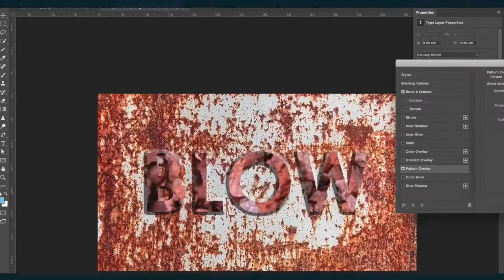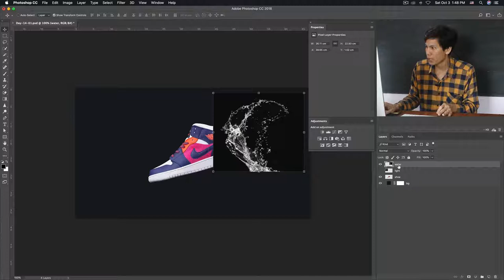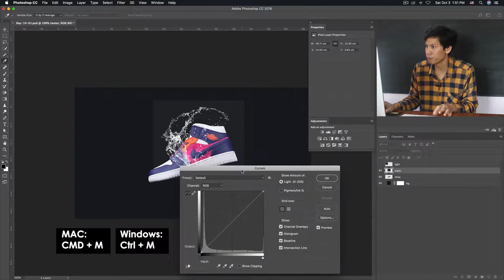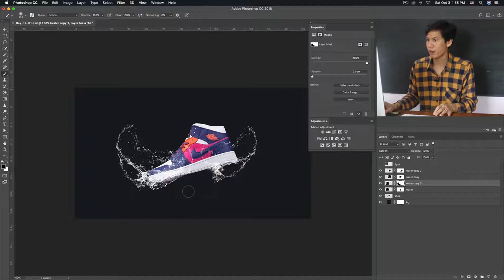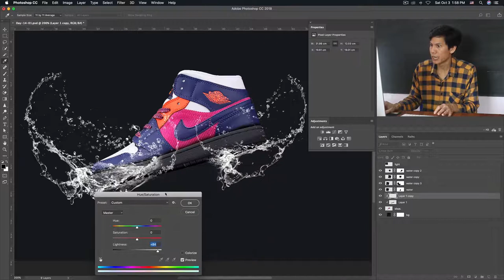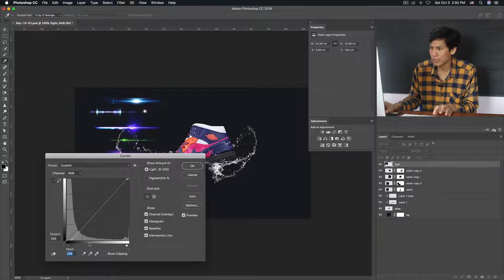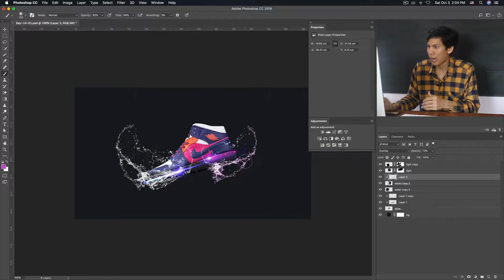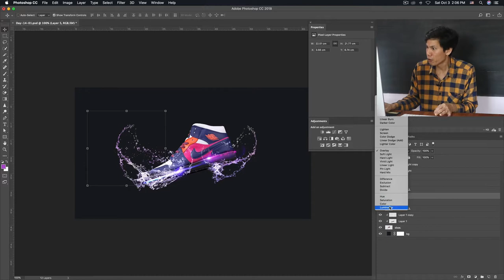၁၄ ရက်နေ့ - Blending Mode တွေသုံးပြီး Stock Photo ကြော်ငြာဒီဇိုင်းပြုလုပ်ခြင်း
Photoshop ရက် ၃၀ အခမဲ့သင်တန်းရဲ့ ၁၄  ရက်နေ့မှာတော့ Nike Shoe ဖိနပ်ကြော်ငြာကို Blending Mode ကိုအဓိကထားပြီး ဒီဇိုင်းပြုလုပ်သွားမှာဖြစ်ပါတယ်။ ရေ၊ Lighting စတဲ့ နောက်ခံ အဖြူ၊ အမဲ ထားပြီး ရိုက်ထားတဲ့ stock photo တွေကို Multiply, Screen, Overlay စတဲ့ Blending တွေသုံးပြီး Realistic ဖိနပ်ကြော်ငြာလေးတစ်ခုကို ပြုလုပ်သွားမှာဖြစ်ပါတယ်။